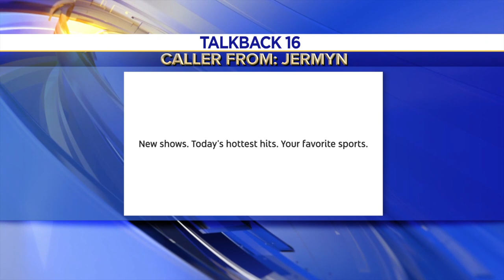Talkback 16: political ads, The Majestic Theater and Home and Backyard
Plus, "How come you WNEP 16 news don't go live on youtube?"